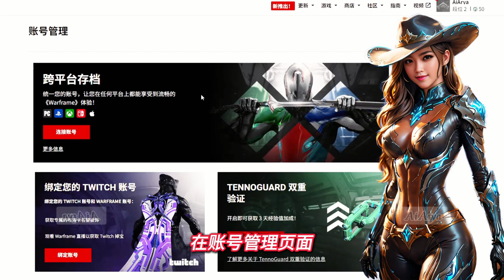【星际战甲新细全攻略】#26 星际战甲交易详解